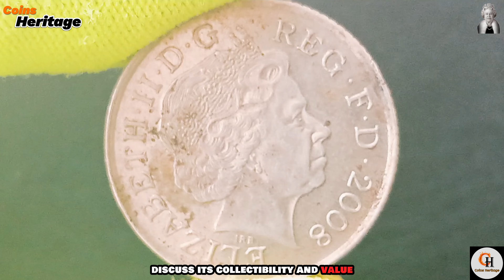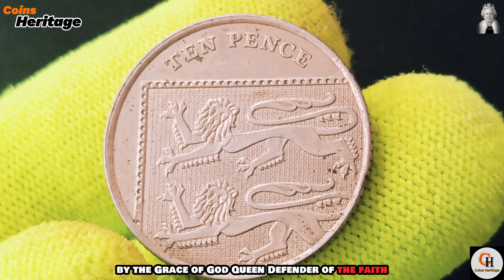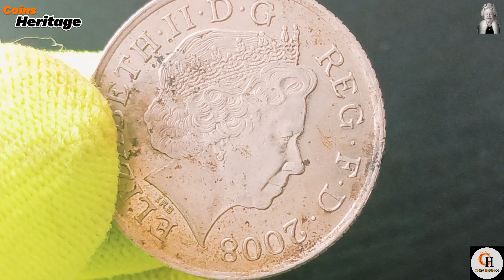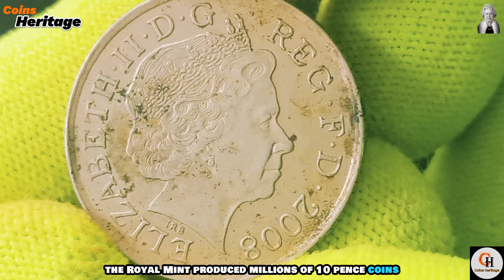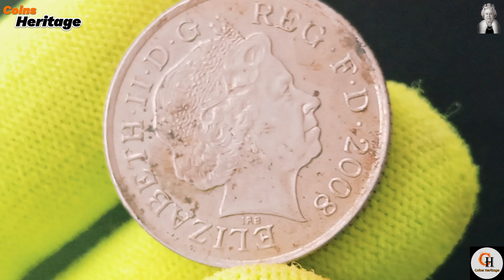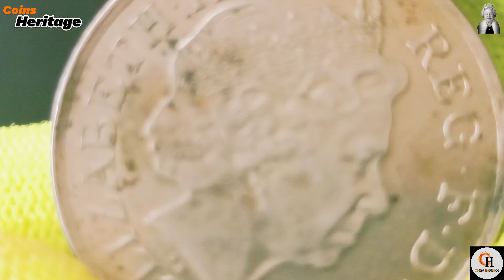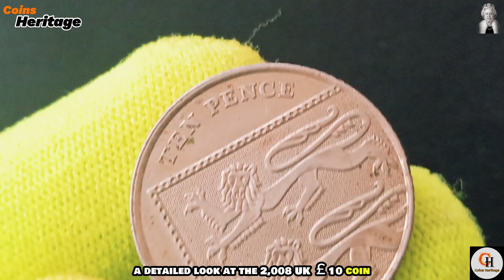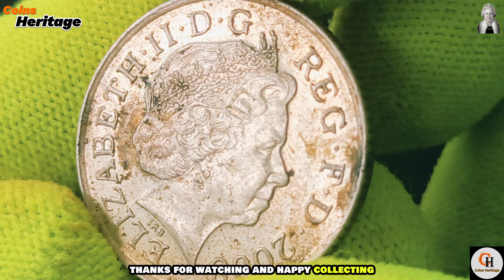🤩 2008 UK Ten Pence Coin: Could It Be Worth in Millions Dollars🎖?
Do you have a 2008 UK ten-pence coin and wonder if it's worth more than its face value? In this video, we take a closer look at the 2008 ten pence, which introduced a new design as part of the UK’s coinage redesign. We'll explore its design, any unique features, and potential minting errors that could increase its value to collectors. Whether you're a coin enthusiast or just curious about the change in your pocket, this guide will help you discover the true value of your 2008 UK ten-pence coin!

10 pence uk coins
rare 10 pence coins uk
uk 10 pence alphabet coins
uk 10 pence coins
10 cents in uk pence
10 pence 2013 coin value
which 10 pence coins are legal tender
how much is 10 pence
10 pence coin value
10 pence currency
10 pence coin value in dollars
are one pence coins legal tender
10 pence coin worth money
10 pence coin
10 new pence coin value in dollars
england pence coins
english pence coins
uk 10 pence coin in indian rupees
10 pence in us dollars
10 pence in usd
new pence coin 10 1969
k 10 pence
pence uk money
new pence coin 10
one pence in us dollars
10 pence
10 pence queen elizabeth
q 10 pence
is ten pence worth anything
how much is an old 10 pence coin worth
ten pence coin to usd
ten pence coin value us currency
z 10 pence
z 10p coin value
pence uk currency
1 uk pence to usd
how much is 1 pence worth